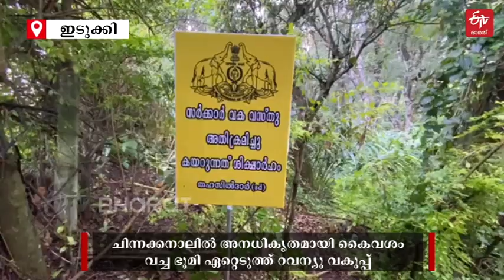തച്ചങ്കരി എസ്റ്റേറ്റ്‌സ്‌ ആൻഡ്‌ റിസോർട്‌സിന്‍റെ ഭൂമി റവന്യു വകുപ്പ് ഏറ്റെടുത്തു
ചിന്നക്കനാൽ വില്ലേജിൽ തച്ചങ്കരി എസ്റ്റേറ്റ്‌സ്‌ ആൻഡ്‌ റിസോർട്‌സ്‌ എന്ന സ്ഥാപനം അനധികൃതമായി കൈവശം വച്ചിരുന്ന 82 സെന്‍റ് ഭൂമി റവന്യു വകുപ്പ് ഏറ്റെടുത്തു. ജില്ല കലക്‌ടറുടെ നിർദേശത്തെ തുടർന്നാണ് ഭൂമി ഏറ്റെടുത്തത്. കൈവശ ഭൂമിയുടെ ഉടമസ്ഥാവകാശം തെളിയിക്കാൻ കമ്പനി ഡയറക്‌ടർ ടിസൻ ജെ തച്ചങ്കരിക്ക് കഴിയാതിരുന്നതിനെ തുടർന്നാണ് റവന്യു വകുപ്പിന്‍റെ നടപടി | revenue department has acquired illegally encroached land chinnakanal